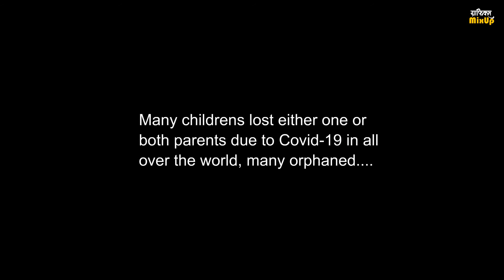Animated Short Film (COMPLETE VERSION) | STORM | 1 minute short film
Software's used- Adobe Animate 2021 | Adobe After Effects | Adobe Illustrator | Adobe Audition | Adobe Photoshop

This film has recently submitted to following film festivals:-
1. VAFI & RAFI - International Children and Youth Animation Film Festival
2. GaztefilmFest
3. International Animated Film Festival ANIMATOR
4. International Animation Festival Chilemonos